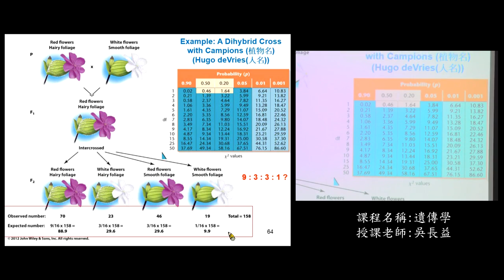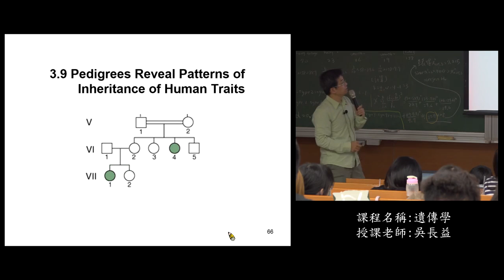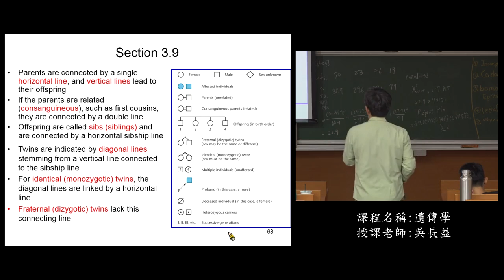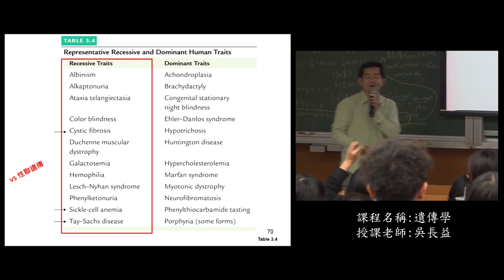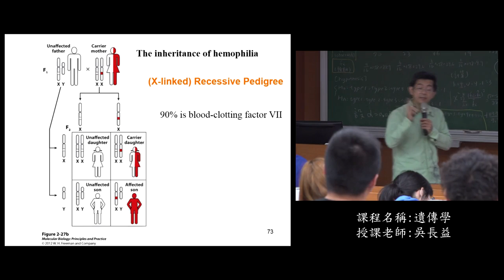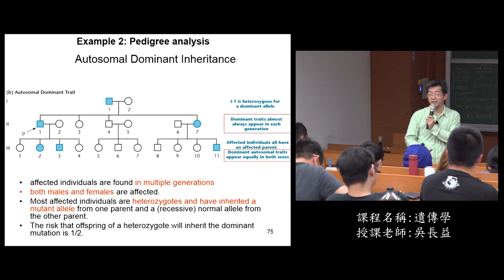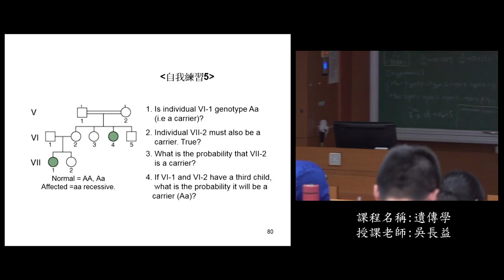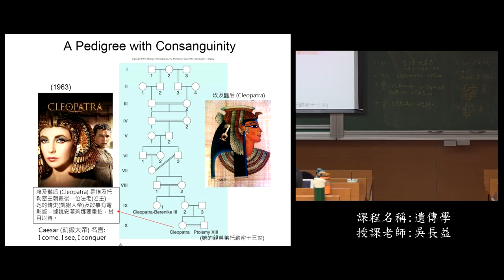《國立中山大學開放式課程》107_遺傳學_05